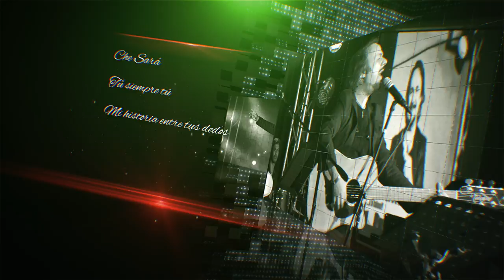Pietro Granillo - Trailer "Paese Mio"